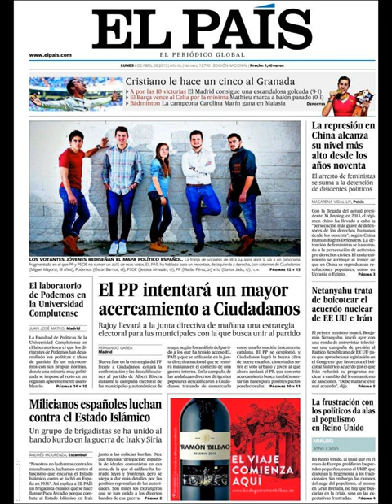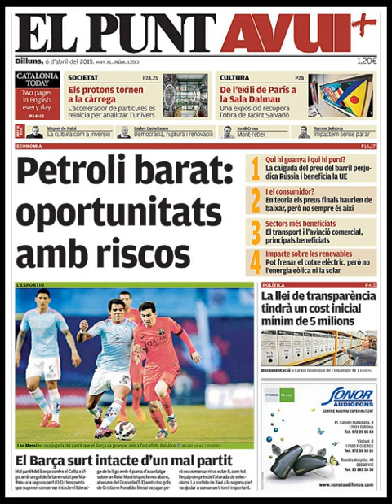Noticias Lunes 6 Abril 2015 Principales Portadas Titulares Diarios Periódicos España Spain News